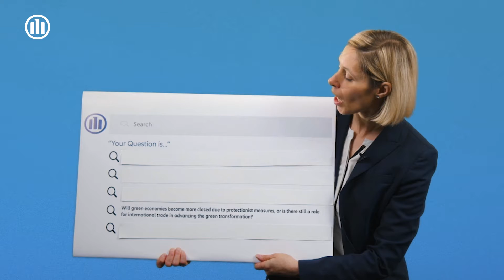Ask me anything with Allianz Research on Climate Economics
In our video series "Ask me anything" we ask our audience via social media to tell us their "burning" questions about climate economics. What are the answers to your questions? Listen to Jasmin Gröschl answer your question.